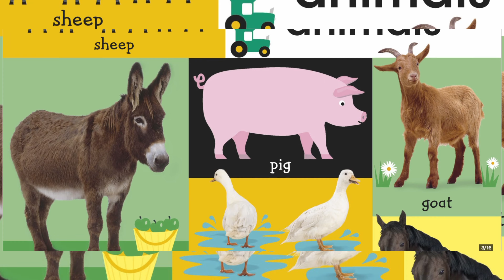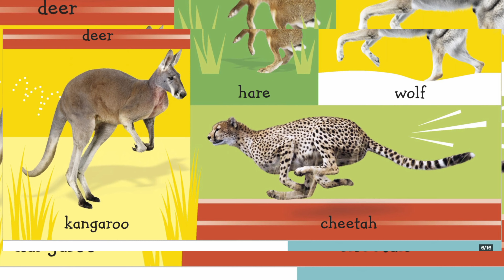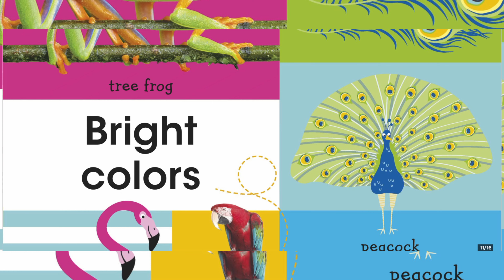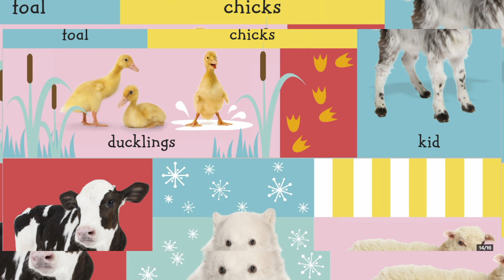The 100 First Animals || animals name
The 100 First Animals